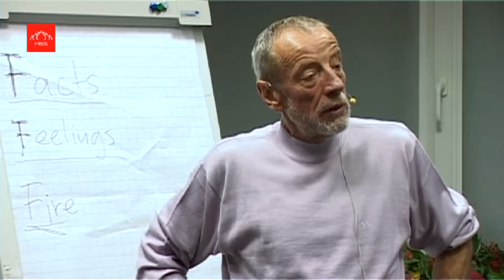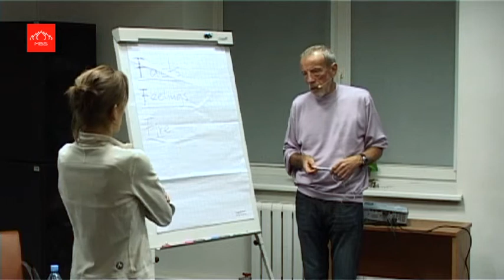Мастер-класс Макса и Элен Шупбах 8/8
3 ноября 2011 года в рамках проекта YEES EVENT состоялся мастер-класс Макса и Элен Шупбах «Многомерное лидерство в компании. Cила и демократичность лидера».